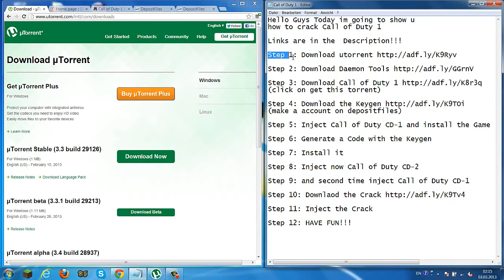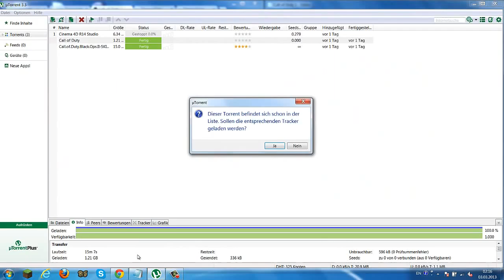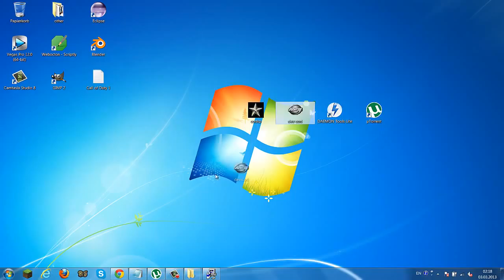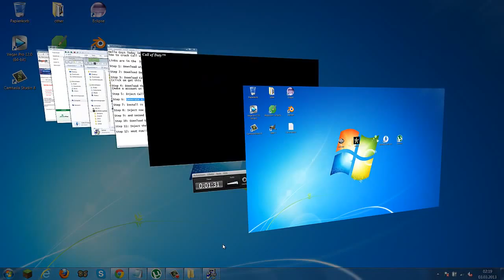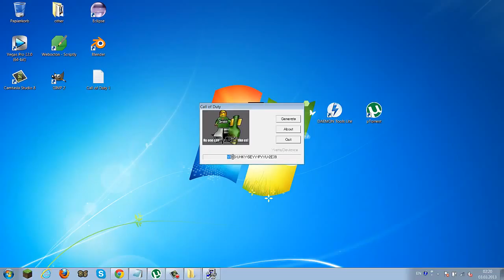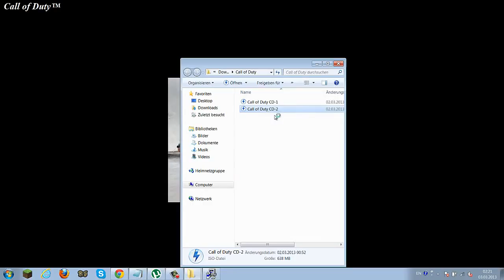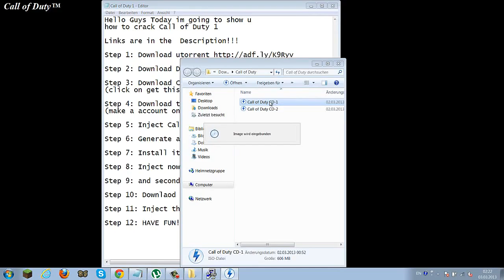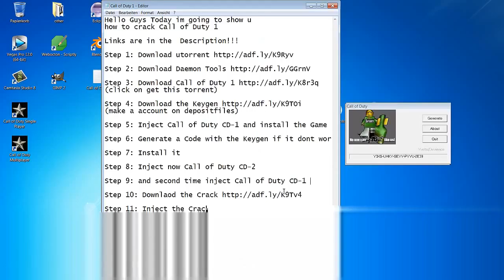Call of Duty - Crack PC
Download the crack for game Call of Duty Enjoy this game!!!